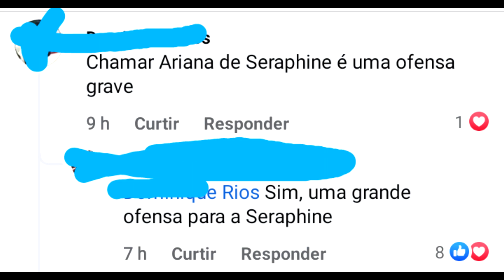FÃS ESTÃO ACUSANDO A EPIC GAMES DE COPIAR A RIOT! ARIANA GRANDE FICOU PARECIDA COM A SERAPHINE KDA?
oq vcs acham disso? eu particularmente acho que a inspiração da temática é obvia, mas que isso não significa uma cópia visto que a riot pode ter tido a ariana como base pra fazer a seraphine também!